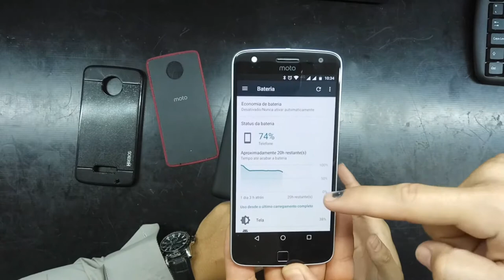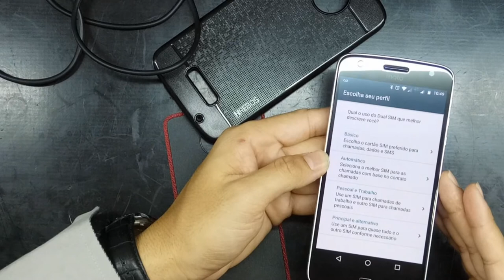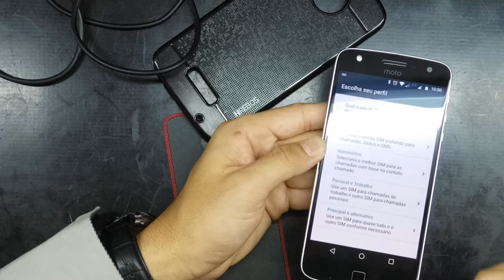MOTO Z PLAY REVIEW